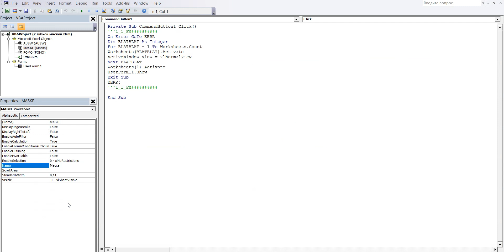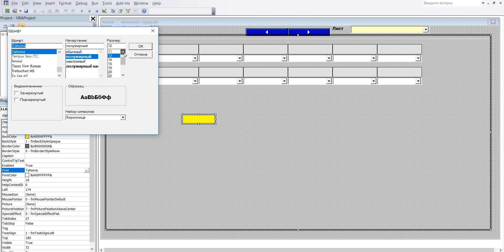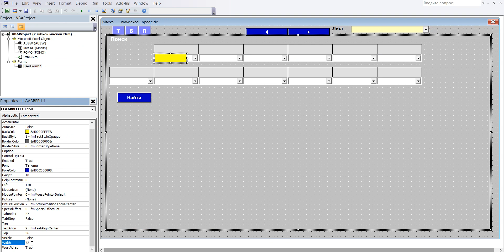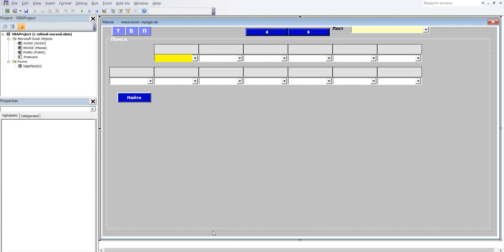19 Excel VBA Создание программы базы данных в Excel с гибкой маской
Cоздать Label „LLAABBEELL1“.
1 В редакторе VBA щёлкните в маску ввода потом в значок Toolbox (ящик с инструментами), он откроется. В ящике нажмите на ярлык и щелчком левой кнопки мыши введите этот элемент в рамку „FMPSUCH“.
3 Label „LLAABBEELL1“ создана.